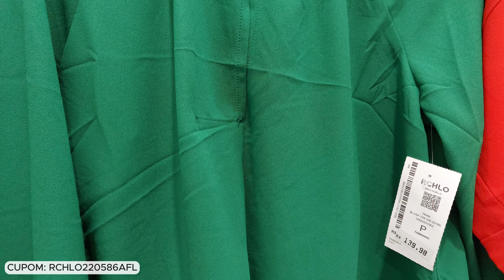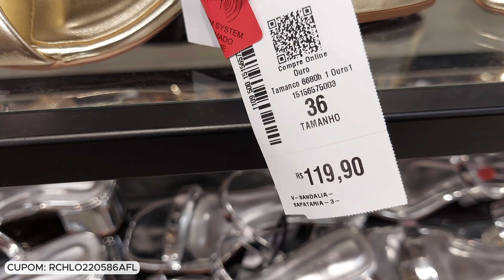LOOKS ELEGANTES PRO NATAL | LOJAS RIACHUELO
Neste vídeo eu vou te apresentar várias ideias de looks para o Natal somente com peças da Riachuelo.

CUPOM : RCHLO220586AFL

🚨(Alguns links dessa lista podem ser afiliados, ou seja, eu ganho uma pequena comissão na venda dos produtos) Lembrando que minha opinião é 100% sincera e transparente, seja publicidade ou não.